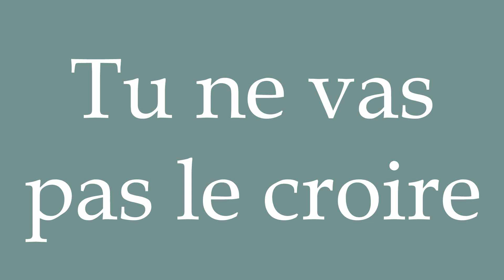How to Pronounce ''Tu ne vas pas le croire'' (You won't believe it) Correctly in French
Learn how to say and properly pronounce ''Tu ne vas pas le croire'' in French with this free pronunciation tutorial.